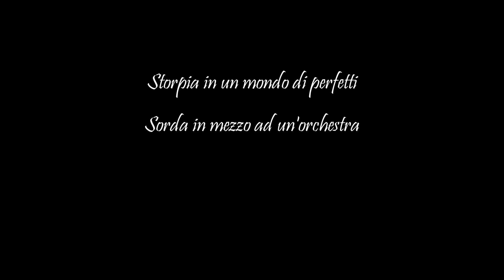Noisyra -Triade Dell'Afflizione- "Senza Voce" (Official Video 3/3)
🎬"TRIADE DELL'AFFLIZIONE"🎬
📽️VIDEO 3/3📽️
🎧"SENZA VOCE"🎧
"Storpia in un mondo di perfetti.
Sorda in mezzo ad un' orchestra.
Da che ho memoria di me mi sono sempre sentita un' aliena su questo mondo in cui regna un' estetica di finta perfezione.
Non molto tempo fa per due mesi non sono riuscita a cantare per un problema alla gola.
Il dolore provato in quei giorni era come quello che potrebbe provare una persona divenuta sorda assistendo ad un concerto e più guardavo il microfono, più mi sentivo muta.
La mascherina nel video è un evidente riferimento alla pandemia ed i miei occhi tristi rappresentano quelli di ogni artista in quarantena, impossibilitato dunque ad esprimersi e a comunicare con il proprio pubblico.
Nel video alterno il gesto di togliermi la mascherina che indica la libertà di respirare a quello di cantare, ma la mia gola non emette alcun suono e l'aria intorno è avvolta dal rosso intenso delle mie note malinconiche a indicare la mancanza in un loop cronico senza via d'uscita.

                                                                                                              THE END